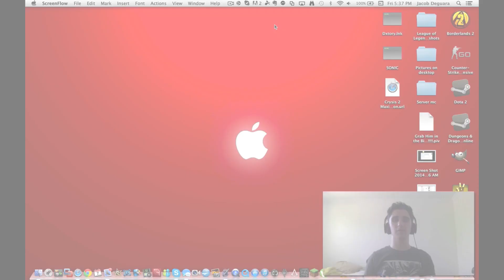101 SUBSCRIBERS! (Flappy Bird)